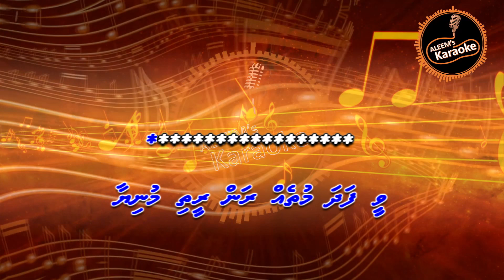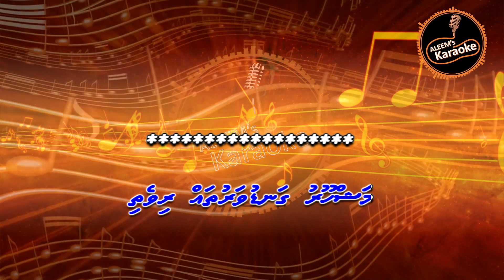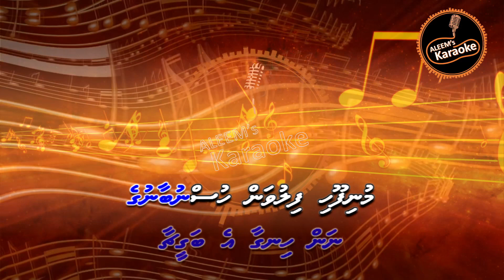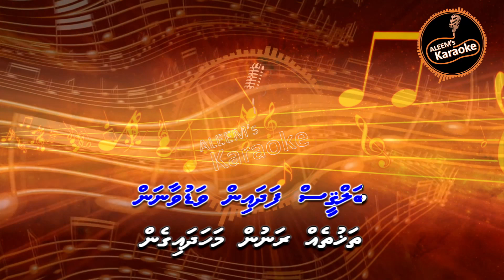VEE FADHA MUTHEH RAN - LAVA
Karaoke channel both in Maldivian language (dhivehi) and Hindi.